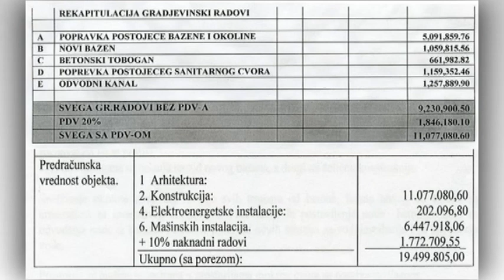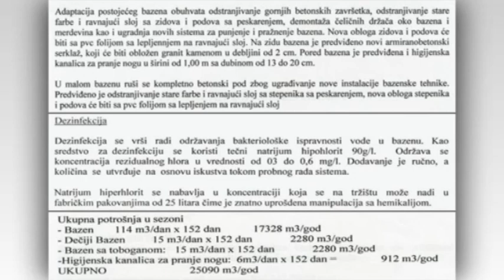A magyarkanizsai Medence felújítása - Hírek, és ami mögötte van!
Ukrok - polgárok csoportja
A Medence - Hírek, és ami mögötte van!